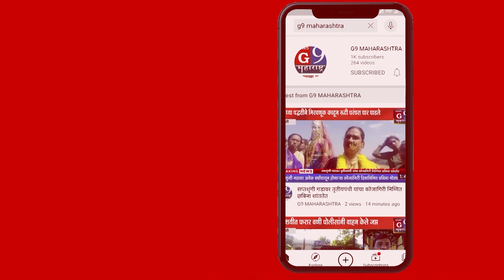नाशिक : टिपूरजा फाउंडेशनच्या वतीने मान्यवरांना पुरस्कार...